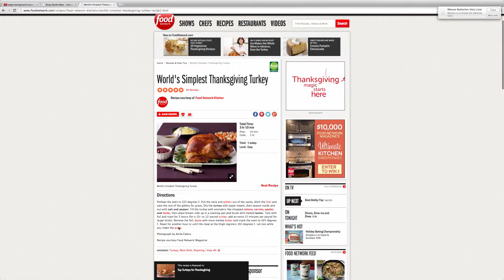Spices Advertisement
Just a dumb video I made as an advertisement for the school... Something different to upload!

If you need a partnership use this link to get a better chance of getting in!

Not just a scam they actually look into the people who use my link! ;D